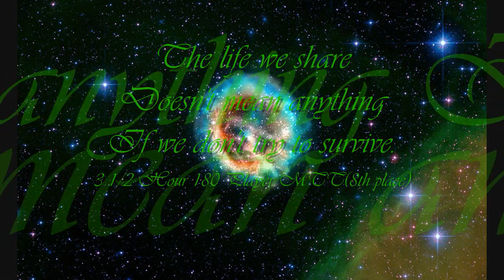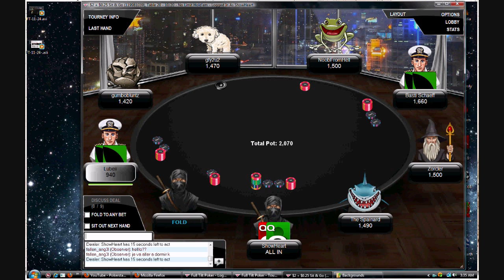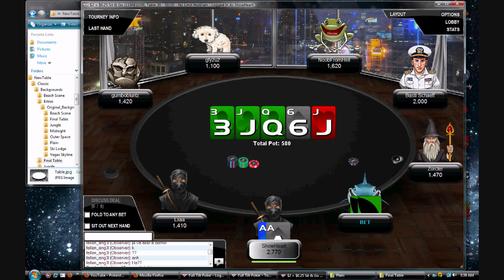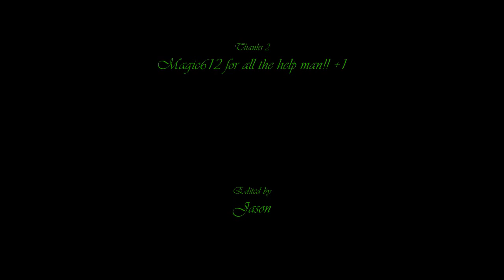FT 180 Man MTT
I was doing damn good (as usual) and Miracles go down in critical pots. This field was unbelievably tight as you see in the Vid they folded a lot to me. I was playing Very tight. All It takes Is 1 psycho donk to fuck everything up.

What the Odds you know I post them that they just don't add up at all. Of course after the flop we're a coinflip wtf? they just hit running cards its bullshit and Not fair.